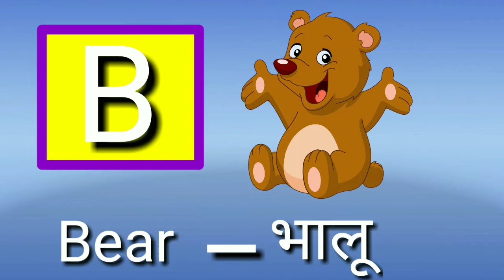जंगली जानवरों के नाम।wildanimals।। animals।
जंगलीजानवरोकेनाम । wildanimals

 चीता
शेर
जेब्रा
मंकी
भालू
गीदड़
भेड़िया

N कसे कबूतर।।खसे खरगोश।।क ख ग ।।fruit name।।अ से अनार।।आ स आम।। अआई ।।हिंदी वर्णमाला। स्वरमाला ।।फलों के नाम ।फूलों के नाम ।।सब्जियों के नाम ।दिनों के नाम ।।महीनों के नाम।।
123